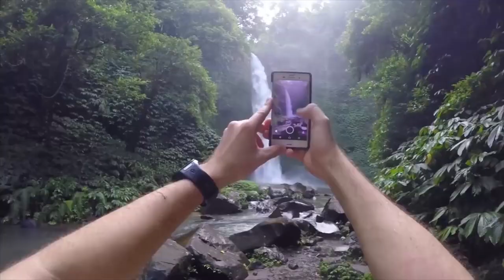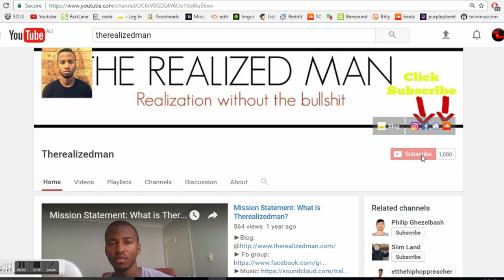Les Brown | Courage | Greatest Motivation